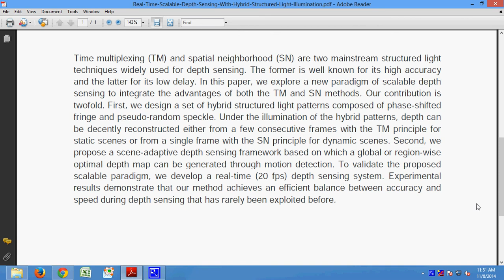Real Time Scalable Depth Sensing With Hybrid Structured Light Illumination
Support:
Projects Code
Documentation
PPT
Projects Video File
Projects Explanation

Support:
Projects Code
Documentation
PPT
Projects Video File
Projects Explanation
Teamviewer Support